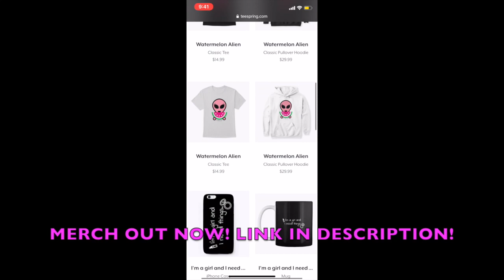BLACK FRIDAY WEEKEND HAUL! 2019 *Vlogmas Day 8*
black friday weekend haul. black friday haul. black friday 2019...vlogmas day 8...

☆ LINKS! ☆
♡ EBATES or Rakuten! Get $10 when you make your first purchase through Ebates!

Song: Club By Andrew Huang (Youtube Music Library)
***All items were purchased by me!  All opinions are my own.  I am not being paid to make this video!  ***